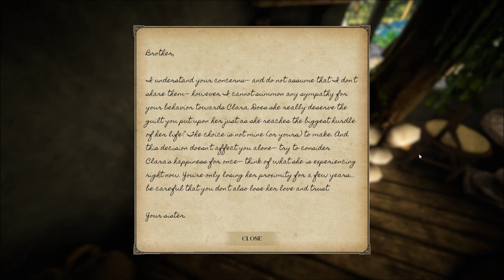Let's Play Leaving Lyndow (Blind), Part 2 of 2: Uncle's Farm & Docks [FINAL EPISODE]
After saying goodbye to angry uncle and playing with small cousin, we... guess what? Leave Lyndow.

Leaving Lyndow is a property of Eastshade Studios. Thank you, and enjoy your stay on an island which you will soon depart anyway.